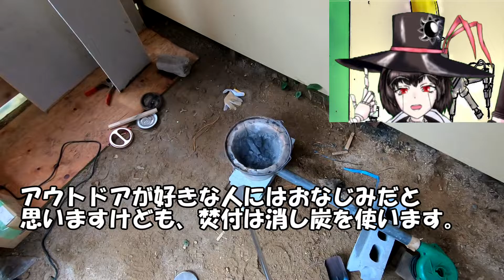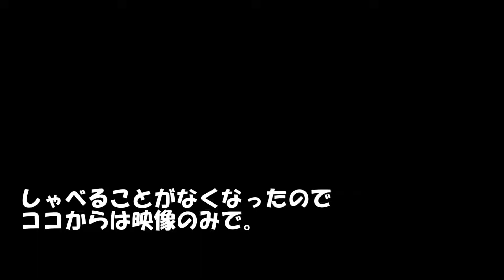頑張ってアルミ缶を溶かしてみたから見て DIY, homemade furnace, melting aluminium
動画では映ってませんが消火器も用意してます。
後、間違ってもキャンプ場の設備とかでやらないように。
炉が痛みます。
↑一人で屋根、外壁を貼ってみた　[一人で小屋を作る方法]
DIY
Vtuber
炉
鋳造
アルミ